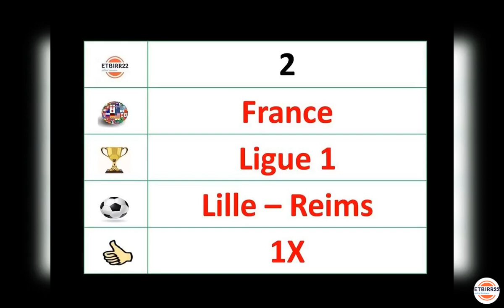FOOTBALL PREDICTIONS TODAY 02/01/2023 | SOCCER PREDICTIONS TODAY | BETTING TIPS ታህሳስ || 24 /2015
bettingtipstodaymatch tips today

This video contains soccer betting predictions for today, Sunday January 02, 2023 . Sports betting can be challenging without professional betting predictions .